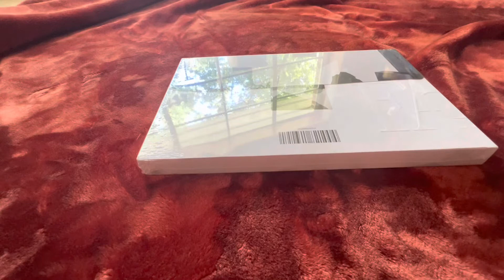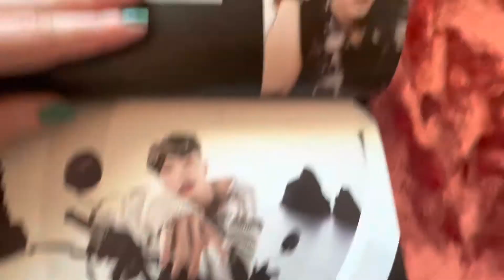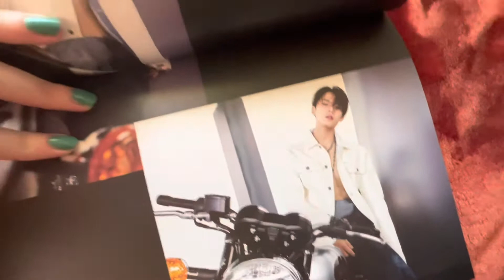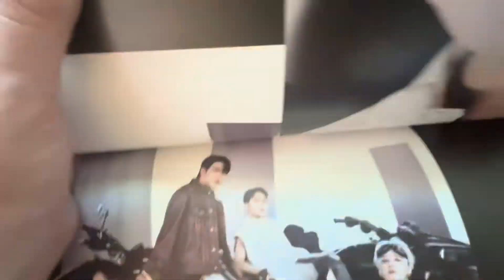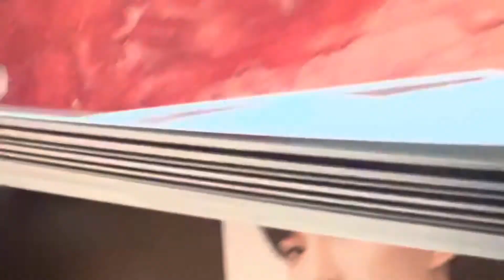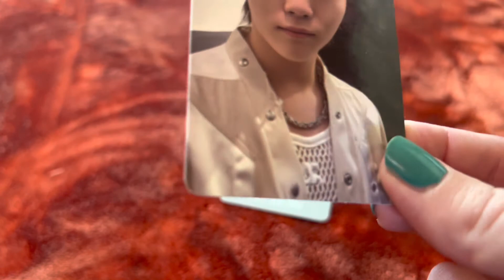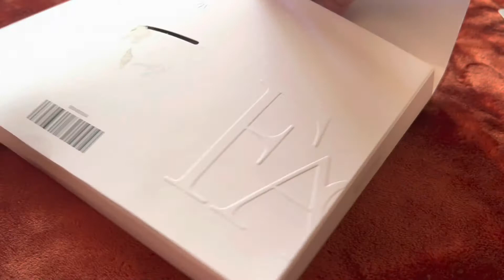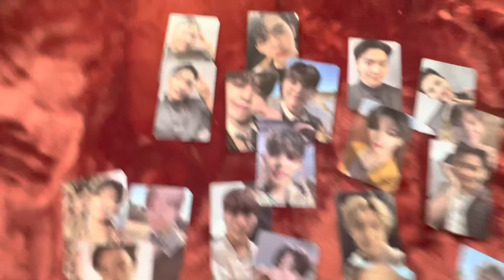Seventeen Face the Sun Unboxing - Pioneer Ver. (Target Exclusive) also extra Path pulls 🎉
Where do I sign up for the Seventeen Biker Gang? They were all HOTTTT despite questionable goggles and freckle additions.
Bethany 🇺🇸

Bias at time of filming:
Rachel - Wonwoo (soulmate) and Hoshi (she's loyal, babes)
Bethany - DK